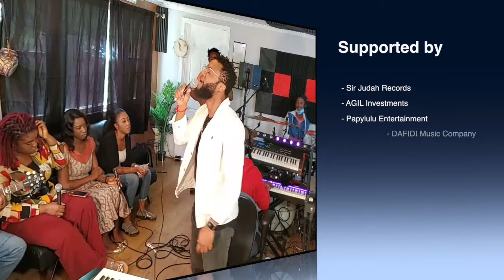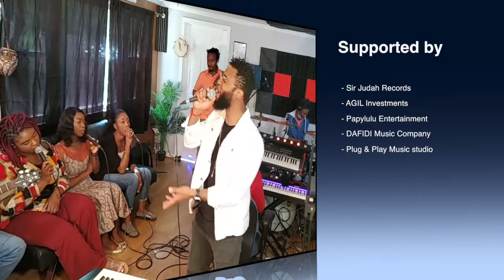Sir Judah - GRATITUDE 1.0 Online Praise. (Part A).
Online Praise Led by Sir Judah.
Supported by:
Sir Judah Records.
AGIL Entertainments.
Papylulu Entertainments.
DAFIDI music company.
Plug & Play Music Studio.
HaywhyVisuals.

All thanks to everyone who made this event successful. (Maria Lawal, Kemi Momoh, Damilola Anjorin, Kunle Afolabi, Jide Drumz, Tperc, Papilulu, Wale, Tope Keyz, Wole, A.Y, & Dolapo).
Special thanks to all our fans out there for the love and support.. we love you all.